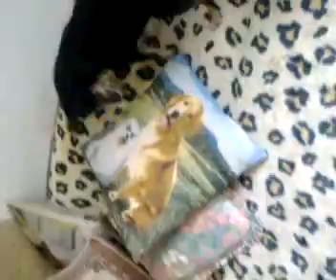FIGA dostała kotka (Oskara) 11 08 2011r